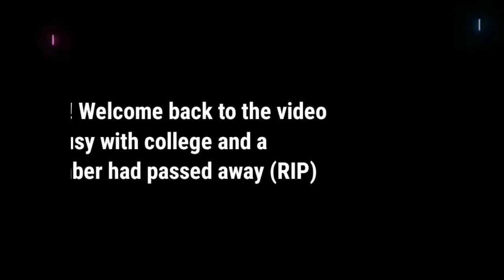Turned into a vampire! | Vampire's Fall : Origins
Ignore any trolls, hate and negative comments. Don't fight please and stay safe :)